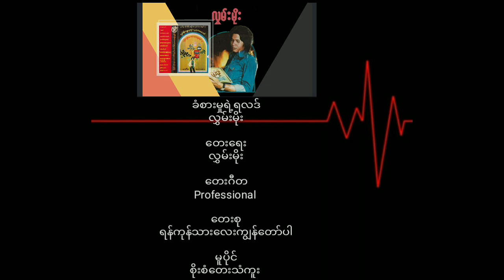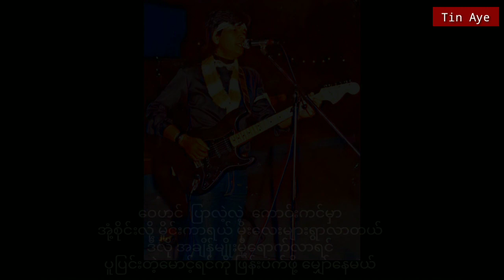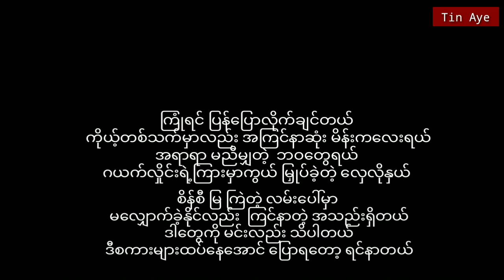လွှမ်းမိုး ခံစားမှုရဲ့ရလဒ်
ခံစားမှုရဲ့ရလဒ်  လွှမ်းမိုး

တေးရေး  လွှမ်းမိုး

တေးဂီတ   Professional

တေးစု   ရန်ကုန်သားလေးကျွန်တော်ပါ

မူပိုင်   စိုးစံတေးသံကူး

Credit_photo/cover(s)
Audio credit_၇၀၊၈၀၊၉၀
Created_Tin Aye